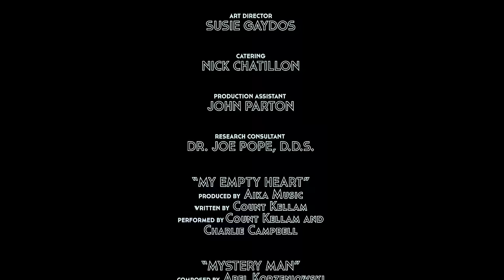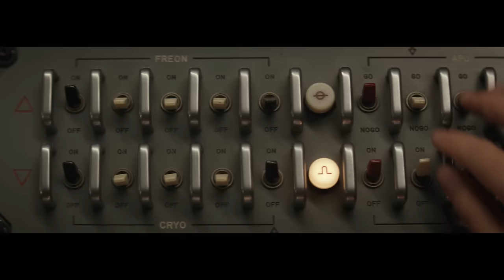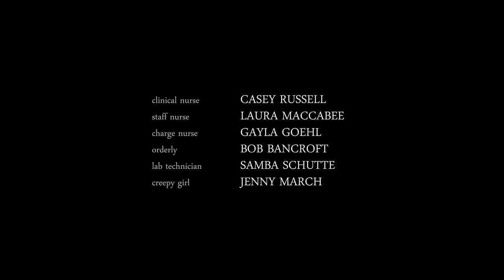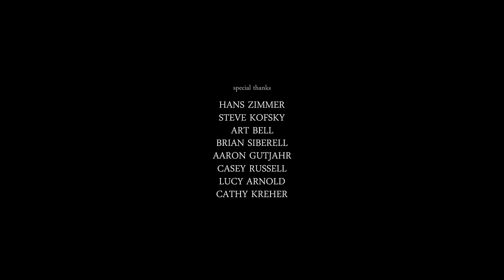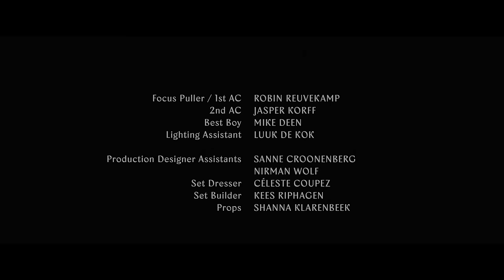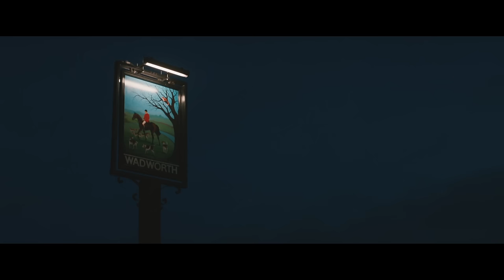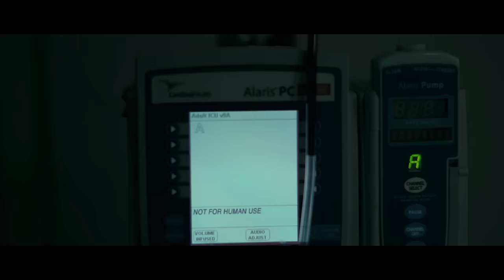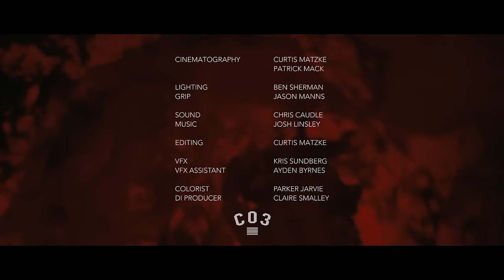The ALTER Files "Prescription of Fear Vol. 1"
Join us for a series of medical mishaps in our ALTER short film anthology, "Prescription of Fear Vol. 1".

"Prescription of Fear Vol. 1" Features:
Emptied by David Ferino
Laboratory Conditions by Jocelyn Stamat
Nightingale by Jasper de Bruin
Moose Limbs by Philip Hardy
SPLINTER by Curtis Matzke

Beyond our longstanding presence on YouTube, ALTER also operates a free streaming tv channel available on Samsung TV Plus, Sling, Tubi, LG, Redbox, and Plex (Content+).